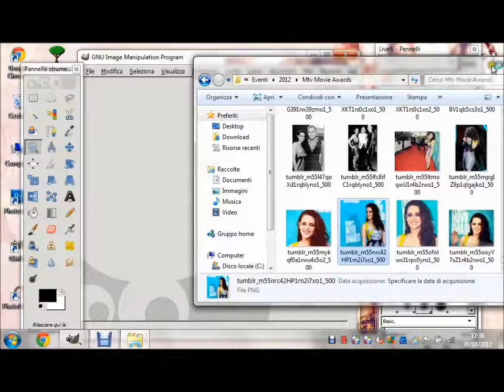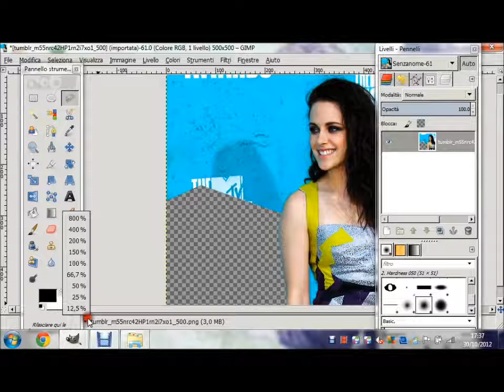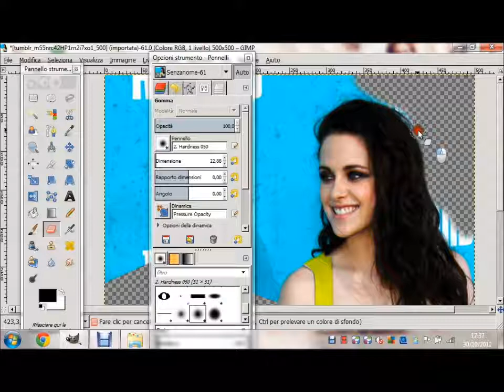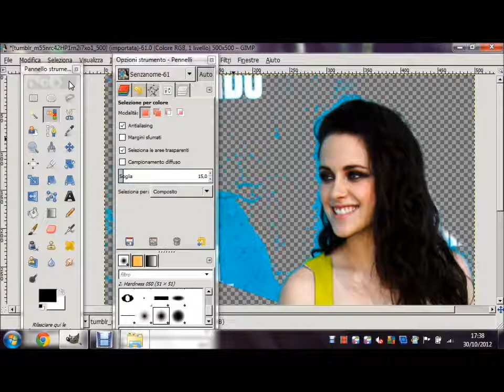Tutorial | Come ritagliare un'immagine con Gimp 2.8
Video tutorial per imparare a ritagliare un'immagine con Gimp 2.8 | Per altri tutorial visitate il canale youtube e per richiederne uno visitate la mia pagina Facebook di grafica